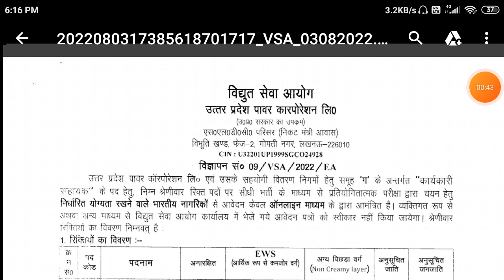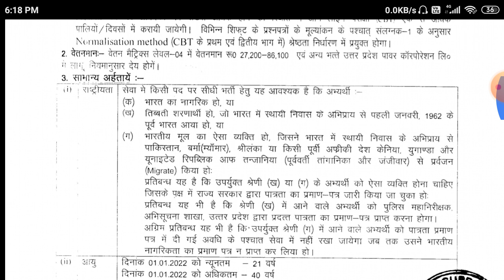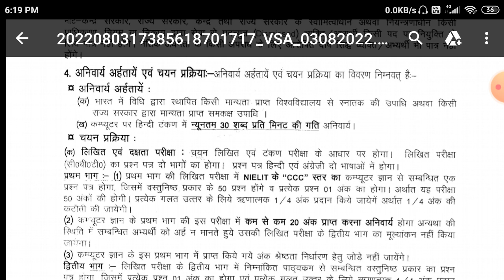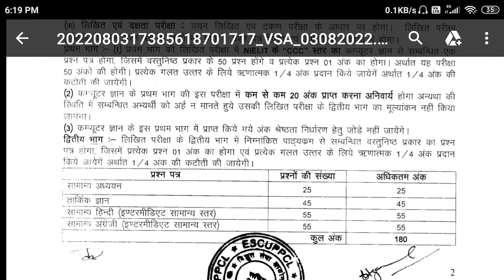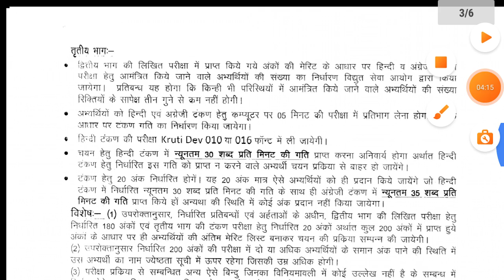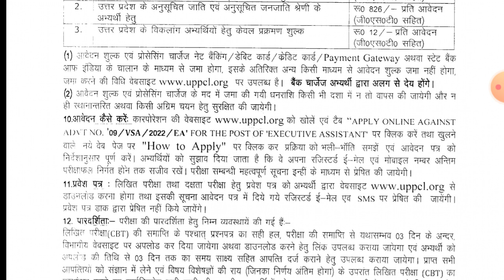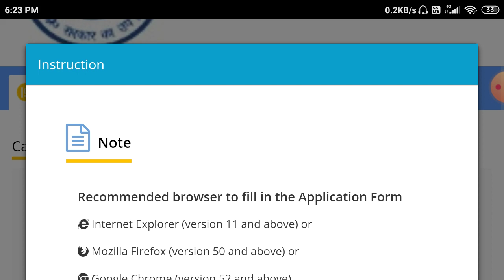UPPPCL Executive Assistant (EA) Recruitment 2022 Online Form कार्यकारी सहायक भर्ती 2022